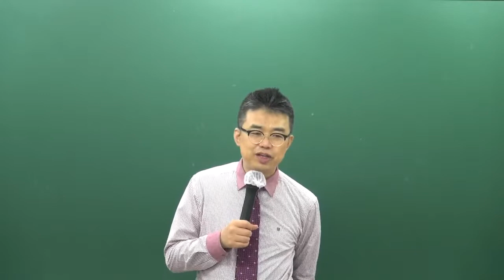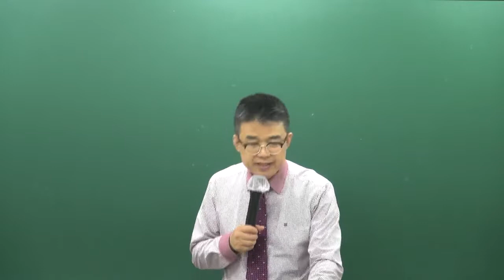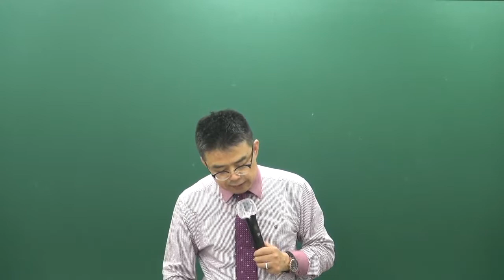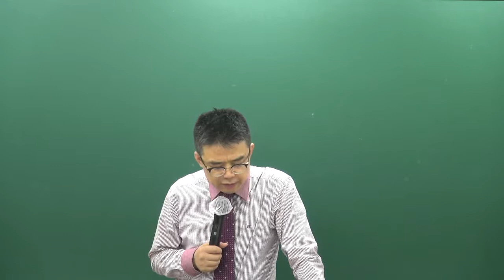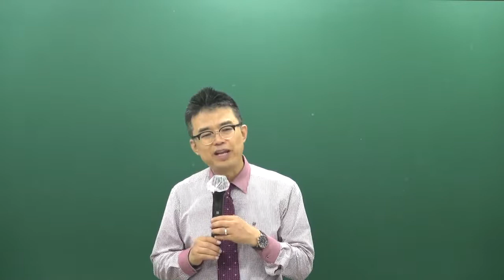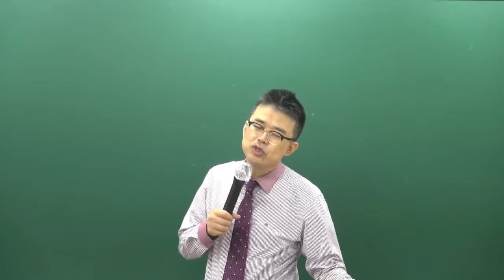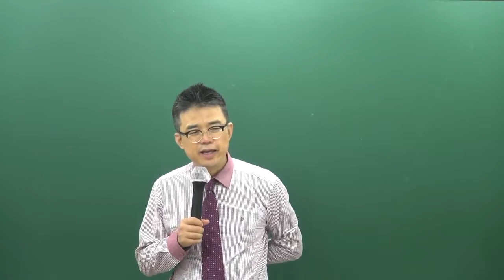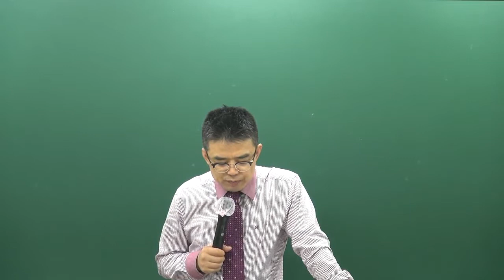[공전무] 2019년 공인중개사법령 및 중개실무 파이널총정리 10-1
원,